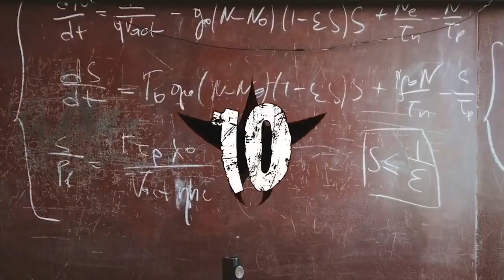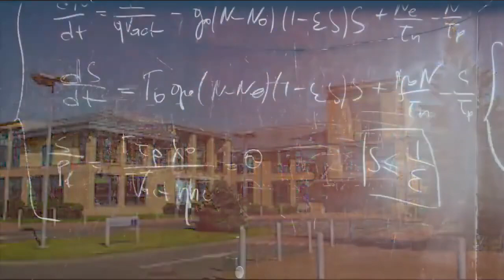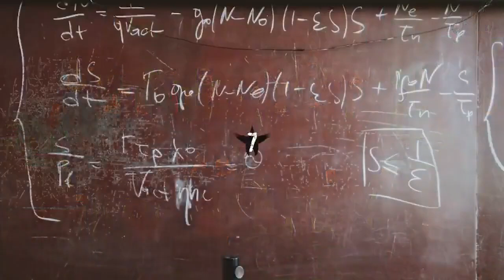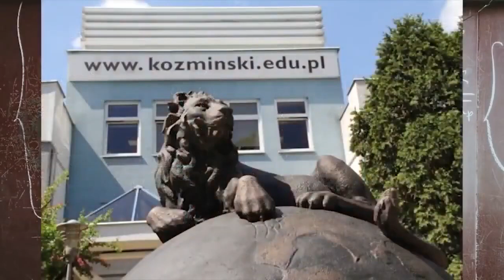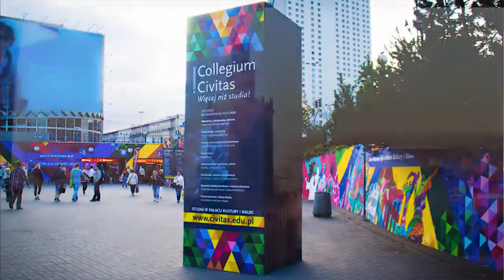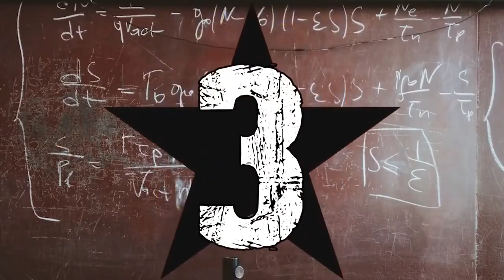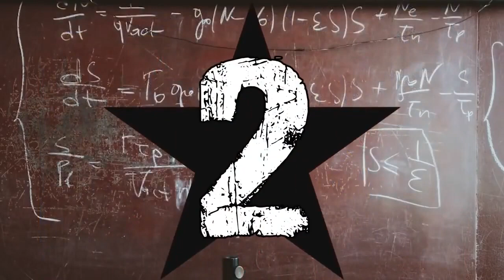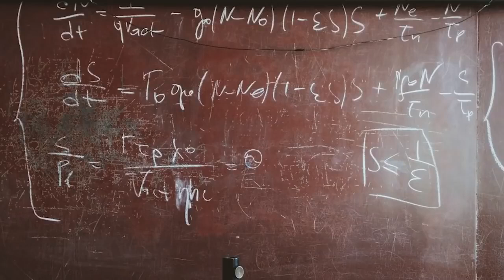10 NAJDROŻSZYCH UCZELNI W POLSCE